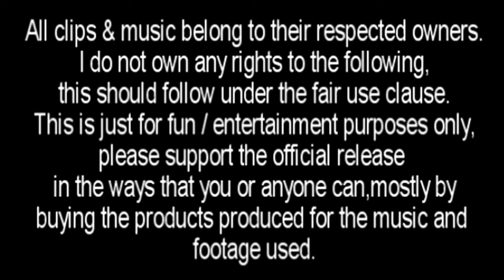School Days - Beautiful Dangerous AMV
Anime/Game: School Days
Song: Beautiful Dangerous by Slash (Featuring Fergie)

This is just for fun/entertainment purposes only, please support the official release in the ways that you or anyone can, mostly by buying the products produced for the music & footage used.